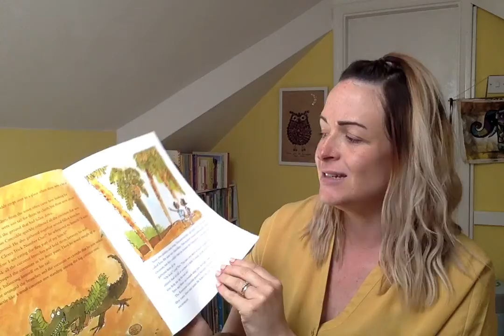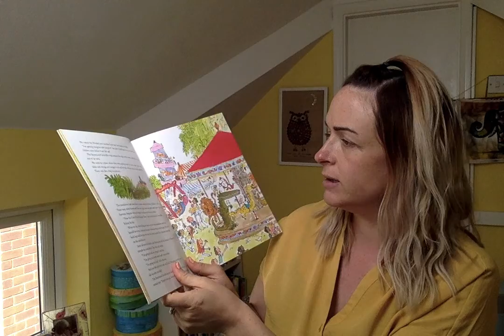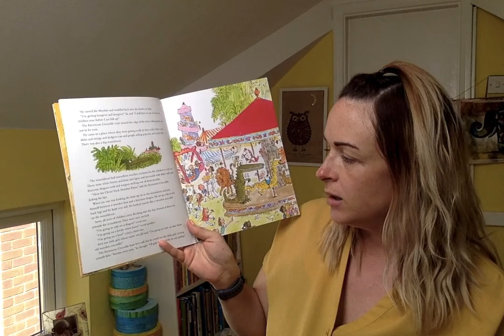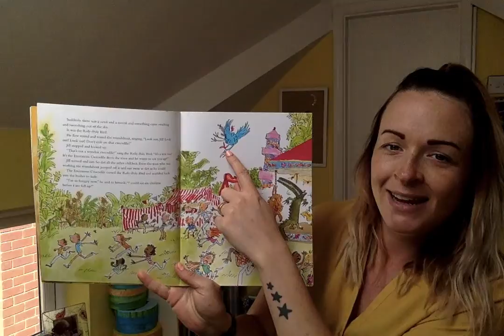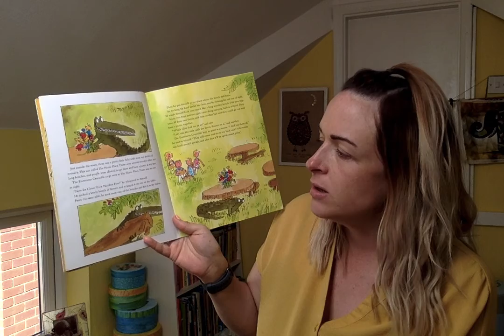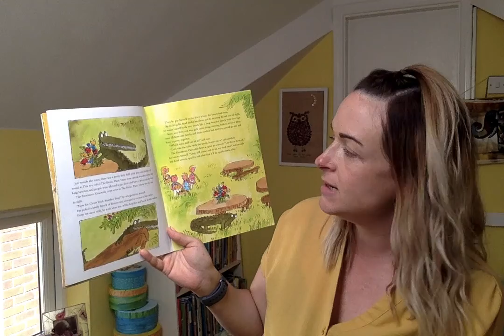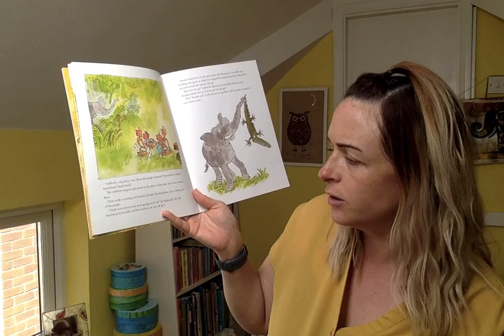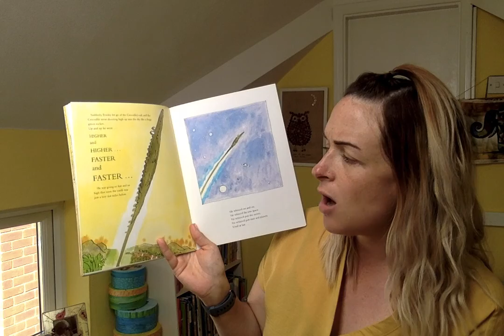The Enormous Crocdile Part 3